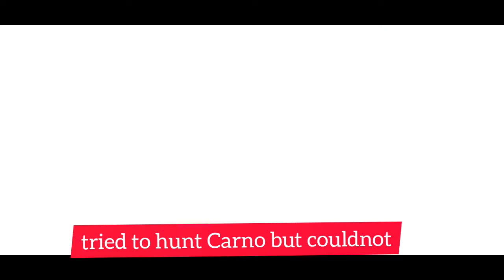South Cave | First time tried | with low lvl Raptor and unprepared | Ark Mobile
⭐In this game play we are going to complete PURSUITS  or mission of Ark on Casual and Easy mode. ⭐